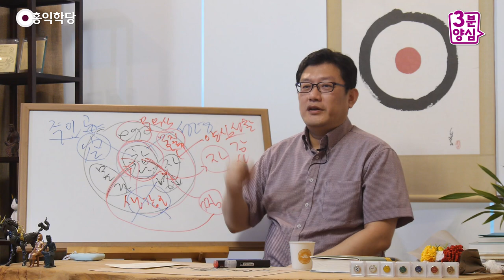[3분 양심] 공덕을 쌓는 법과 올바르게 쓰는 법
- 180829 수낮 대담 : 공덕을 쌓는 법과 올바르게 쓰는 법